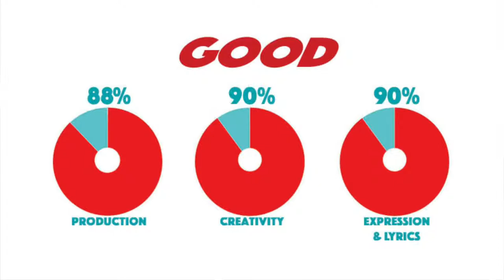"Only Things We Love" by Blaqk Audio - Album Review | YES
Something about this album caught my eye, and then it caught my ear once I started listening to it.  It can be a bit odd listening to music released in the present day from another era, but there's still a chance it could work.  I try to explain how I feel about that in this album.  Let me know what you think of Blaqk Audio and their music.